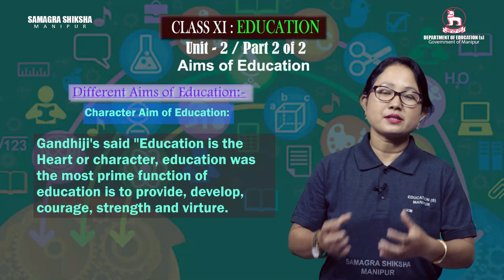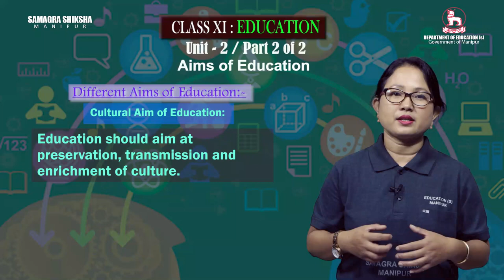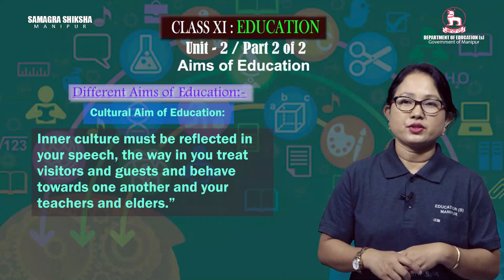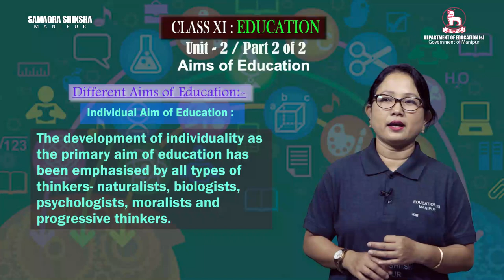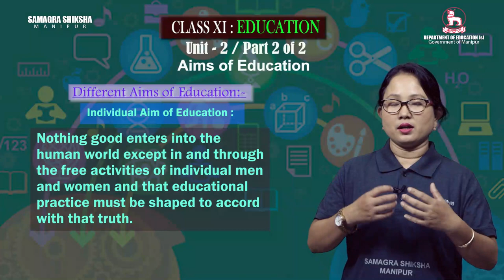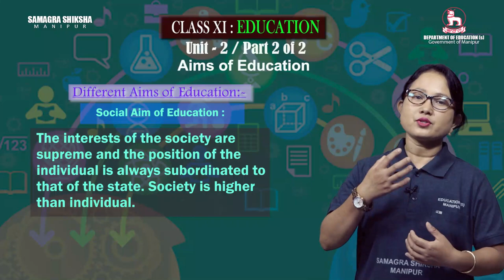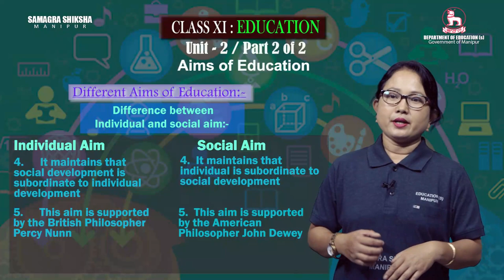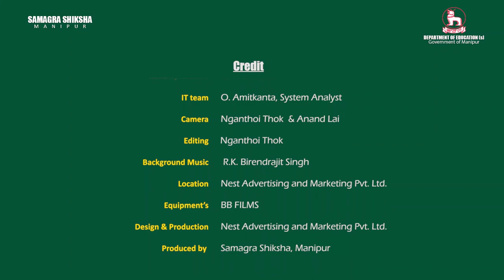Class XI Education Chapter 2: Aims of Education (Part 2 of 2)